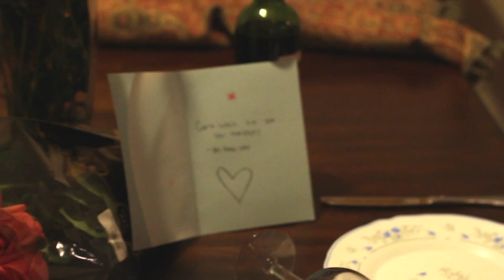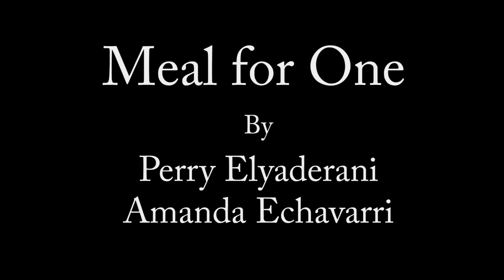Meal for One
60 Second Shot Project by Perry Elyaderani and Amanda Eschavarri